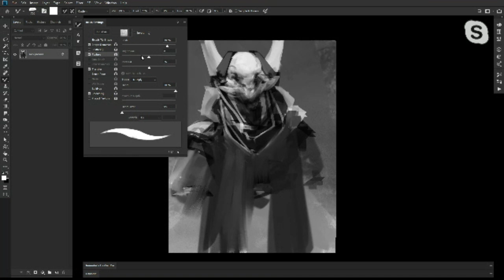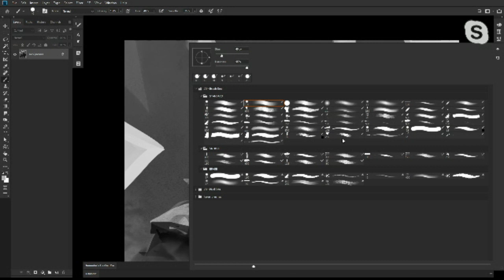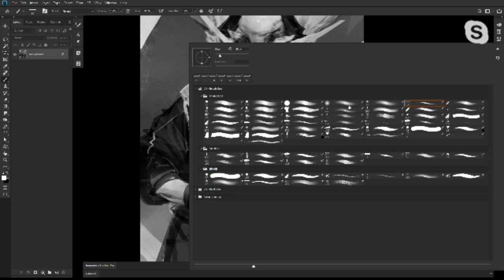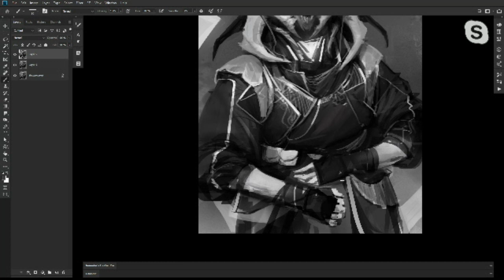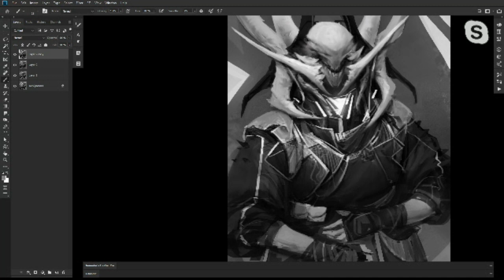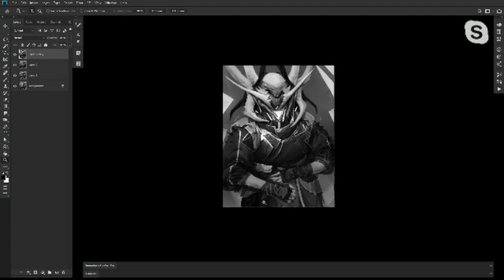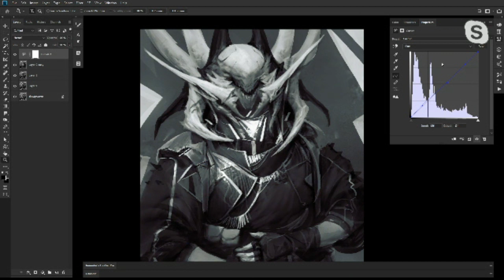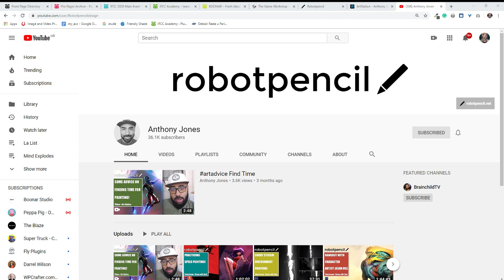'The Business of Art' with Anthony Jones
Those of you who have been IFCC attendees, while the event was taking place in Zagreb, already know how valuable was the part of the program that we named 'The Business of Art'. The first such panel happened in 2015. The first three guests were Mike Hill, Ben Mauro, and Justin "Goby" Fields.

Since the event is now much smaller and more intimate, with a focus on education, we decided to put the Business of Art on hold for a while. But now we're back with its live-stream version.

​​Our first guest is Anthony Jones who is one of the most well-known concept artists out there. He is also a teacher (google Robotpencil) who has influenced artists such as Milan Nikolic and many others. As he was two times speaker at the IFCC Croatia (in Zagreb) we know very well how motivating he can be. Of course, as it is the case with many popular individuals, there are some controversies tied to his name. Let's say that's the price you might have to pay when trying to make a business from your skillset. In this session, we'll talk with Anthony about all the goods and bads of becoming more than just a concept artist.